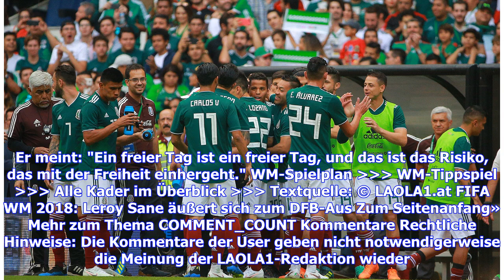Mexiko-Spieler feiern Orgie mit Prostituierten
FussballFIFA WM 2018WM 2018: Mexiko-Spieler feiern Orgie mit Prostituierten Einige Spieler der mexikanischen Nationalmannschaft haben es kurz vor Beginn der WM noch einmal krachen lassen.  Wie "TVNotas" berichtet, haben neun Spieler direkt nach dem Sieg gegen Schottland am Samstag an einer rauschenden Feier mit rund 30 Prostituierten in einem Privatanwesen in Mexiko-Stadt teilgenommen. Das Boulevard-Magazin veröffentlicht Bilder vom Eintreffen der Spieler und schreibt von einer "24-Stunden-Orgie...